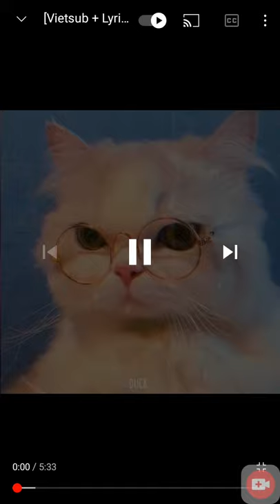Mood lyrics song...♡( In cute voice )♡